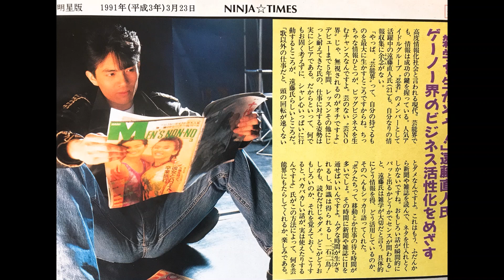HA・TA・SHI・JO 忍者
アルバム　忍者より

HA・TA・SHI・JO
作詞：原真弓／作曲：佐藤健／編曲：船山基紀

忍者の懐かしい切り抜き写真、音楽を楽しめるチャンネルを作っています❤️
目指せ登録者数700人😍

Instagramもやってますよ～😃
ninja_omatsuri_channelで検索お願いします♪